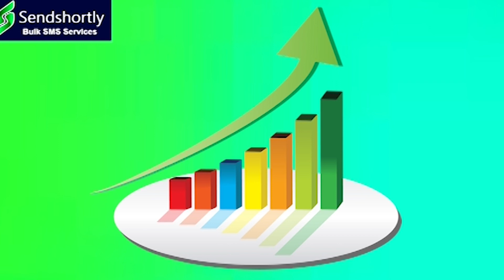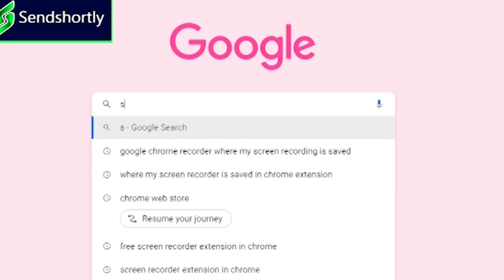కానిస్టేబుళ్లకు ఆ అధికారం లేదు...|| TeenmarMallanna || QNews || QNewsHD